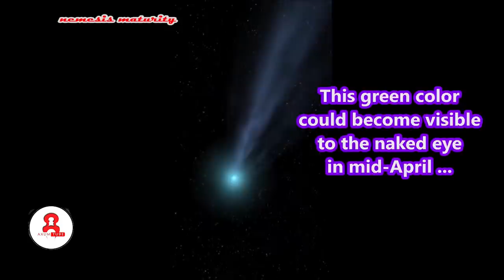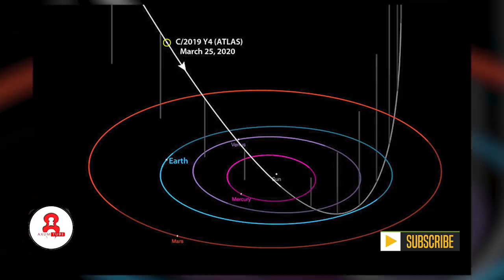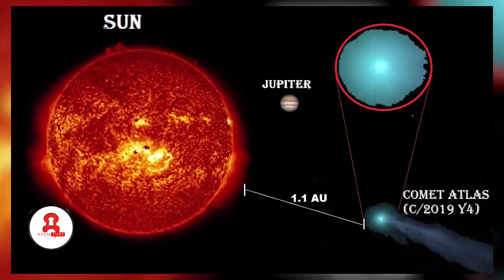እየመጣ ያለው ጅራታማ ኮከብ ከኢሉሚናቲ ጋር ምን አገናኘው?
ስለተመለከታችሁን እናመሰግናለን ቪዲዮውን ሼር በማድረግ እናንተ ያገኛችሁትን እውቀት ለሌሎች አሳውቁ። ይህንን የአክሱም ቲዩብ ዝግጅት ዳውንሎድ አድርጎ ድጋሚ በሌላ ቻናል ላይ መጫን በጥብቅ የተከለከለ ነው።